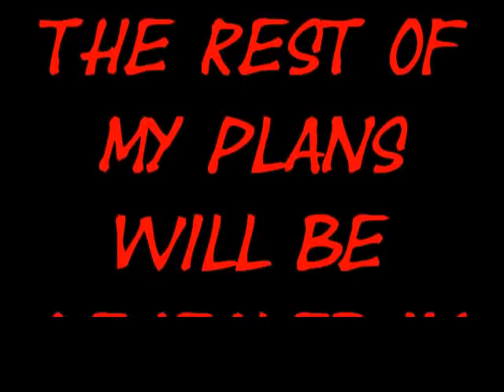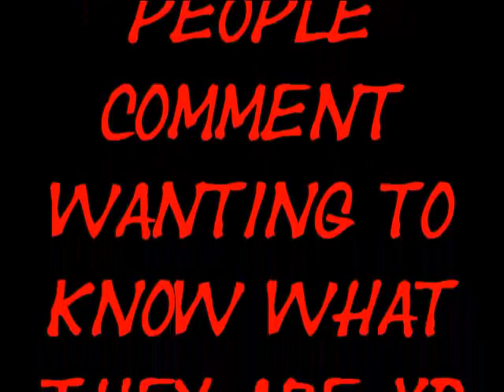9-1-2011 The Dubstep Vlog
short vlog...hopefully more vids soon =D
if you wanna know my secret plans comment and tell me...if i get enough i will reveal it in a future video.
i will also be at the car show on october 1st in Lebanon...hopefully with my build completed =D

song in the background of the vid is Numbernin6-Garbage (it absolutely SLAMS!!!)